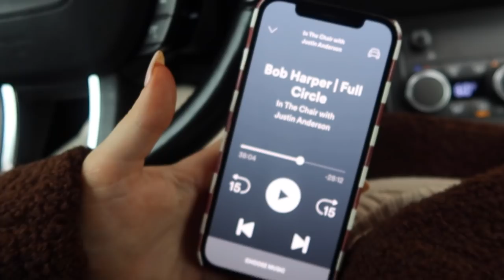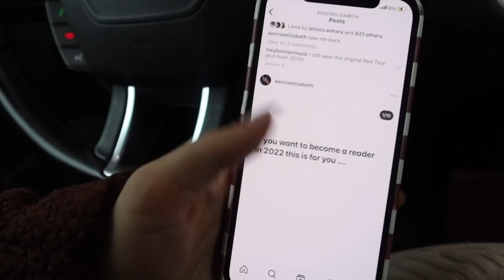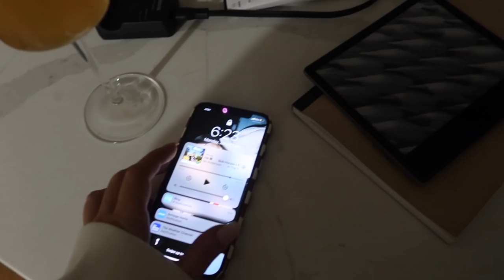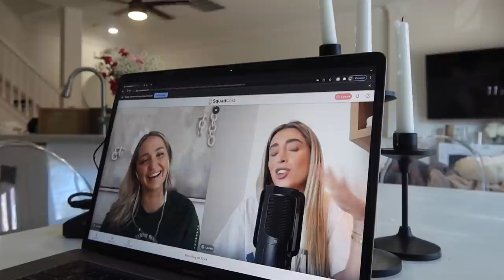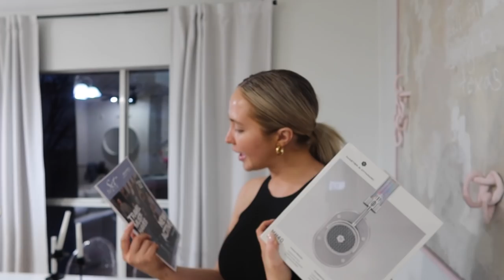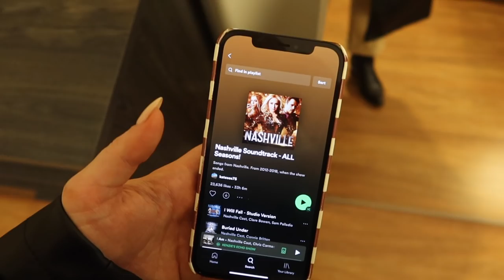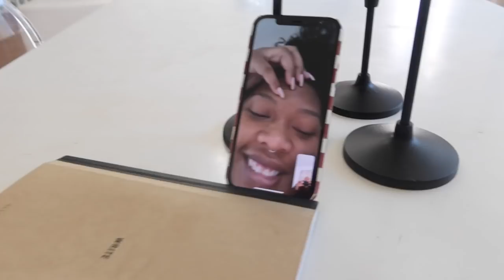WEEKLY VLOG: new recipes, work outs, riding horses, mavs game, huge haul & not being hard on myself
a week in my life in texas! reading, work outs, riding horses, hauls, birthday parties, mavs games & more!